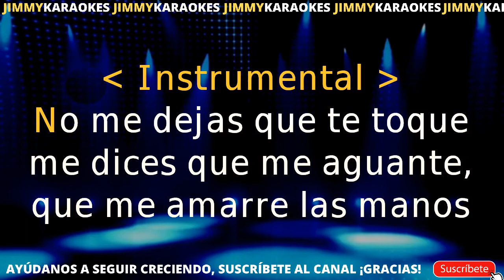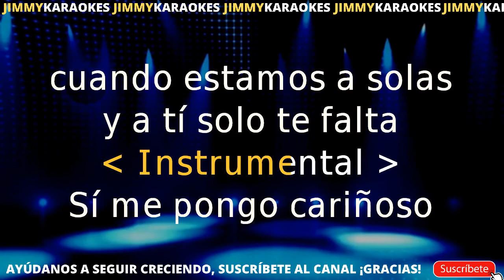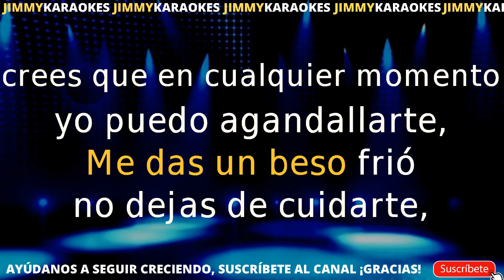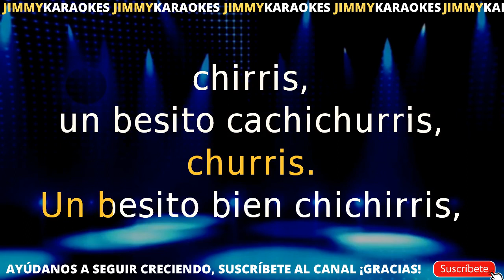karaoke Diego luna Besito Cachichurris